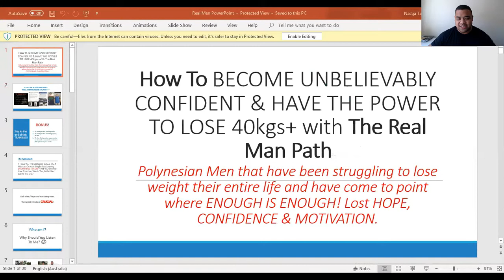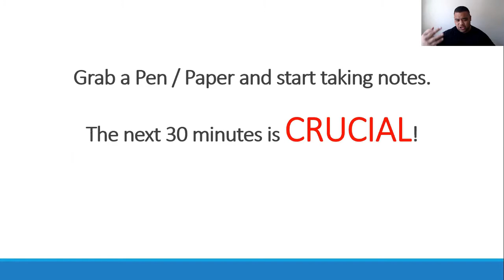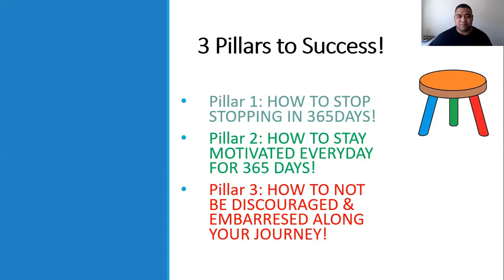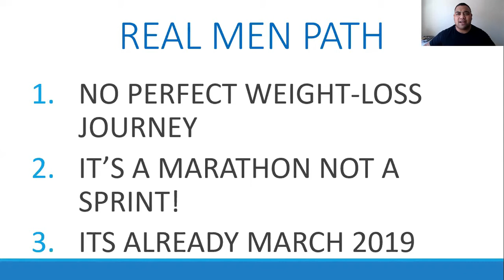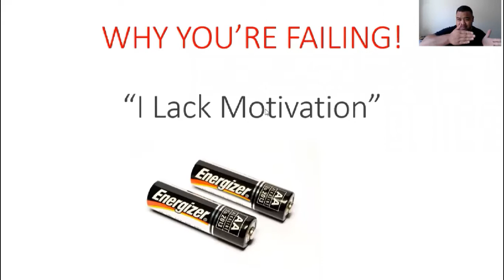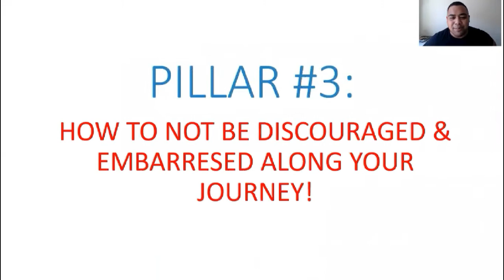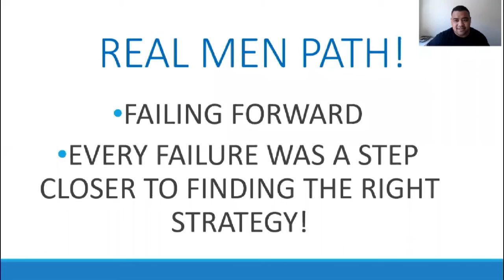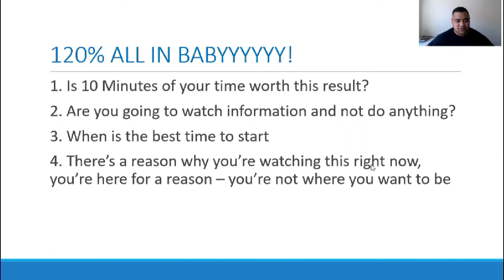3 Secrets to MY SUCCESS in losing 70kg in the last 18months NATURALLY!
OBESE MARRIED MEN (Gain access to 3 Secrets that's enabled me to lose 70kg naturally - Apply now